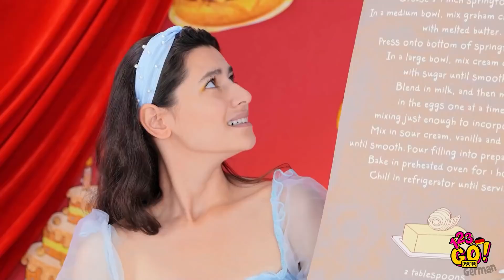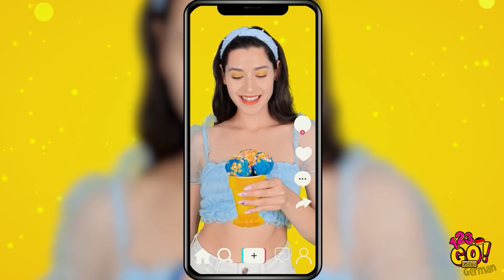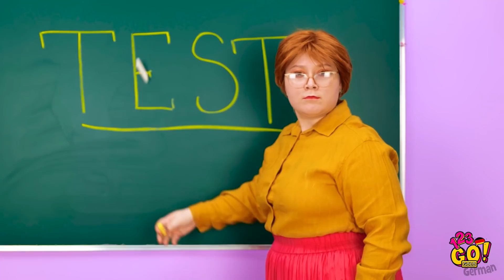NERD-MÄDEL VS BELIEBTES MÄDEL || Reicher vs Pleiter Gamer von 123 GO! GOLD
Langweilst du dich im Unterricht? Dann sieh dir unser Video an!
Wir alle sind Menschen, egal ob reich oder pleite! 🌈